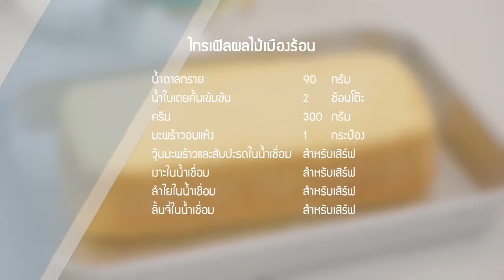ไทรเฟิลผลไม้เมืองร้อน | Good mood good food : 29 ก ค 60 [3/3]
ไทรเฟิลผลไม้เมืองร้อน Tropical Fruit Trifle

• น้ำมะพร้าว    500 กรัม
• ดอกอัญชันแห้ง    10 ดอก
• คาราจีแนน    1 ช้อนโต๊ะ
• เค้กปอนด์    300 กรัม
• น้ำใบเตยคั้นเข้มข้น   2 ช้อนโต๊ะ
• ครีม     300 กรัม
• มะพร้าวอบแห้ง    1 กระป๋อง
• วุ้นมะพร้าวและสับปะรดในน้ำเชื่อม สำหรับเสิร์ฟ
• เงาะในน้ำเชื่อม    สำหรับเสิร์ฟ
• ลำไยในน้ำเชื่อม    สำหรับเสิร์ฟ
• ลิ้นจี่ในน้ำเชื่อม    สำหรับเสิร์ฟ

1. นำน้ำมะพร้าวไปต้มกับดอกอัญชัน พอได้สีที่สวย ก็ตักดอกอัญชันออก ผสมน้ำตาลกับคาราจีแนน ใส่ตามลงไป ต้มต่อจนเดือดอีกครั้ง ใส่วุ้นมะพร้าว เงาะ ลำไย และลิ้นจี่ลงไป เคี่ยวต่อให้เดือดอีกครั้ง เทใส่พิมพ์ พักให้เย็นและอยู่ตัวดี
2. ตัดเค้กปอนด์เป็นชิ้นสวยงาม ใส่ลงบนเยลลี่
3. ตีไข่แดง กับน้ำตาลทราย ตามด้วยแป้งข้าวโพด และแป้งสาลี ใส่กะทิตามลงไป คนให้เข้ากันดี นำไปตั้งไฟเคี่ยวให้ข้นขึ้น ใส่น้ำใบเตยตามลงไป คนให้เข้ากัน แล้วพักให้เย็นลง
4. ตีครีมให้ตั้งยอดดี นำไปตะล่อมกับคัสตาร์ด ตักใส่ลงบนเค้กปอนด์อีกที ปาดหน้าให้เรียบดี โรยด้วยมะพร้าวอบแห้ง